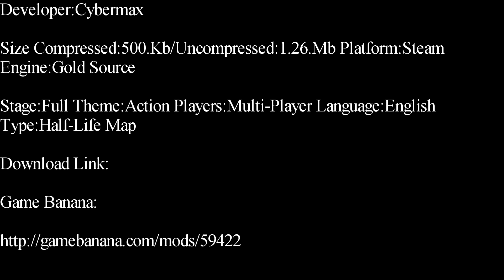Half-Life-Blood Run Deathmatch Map Showcase